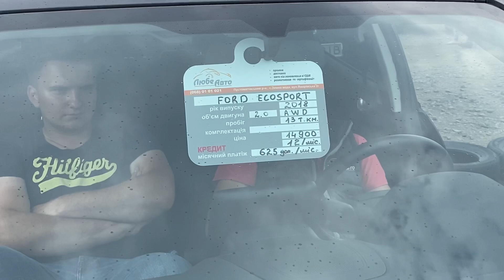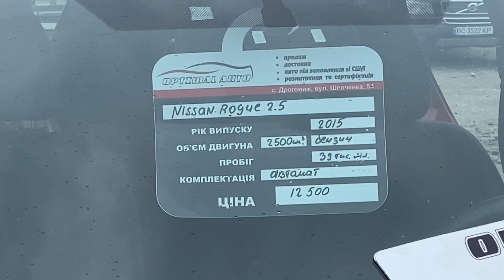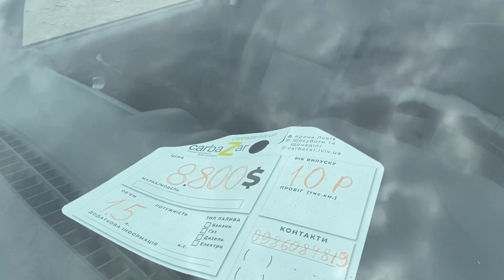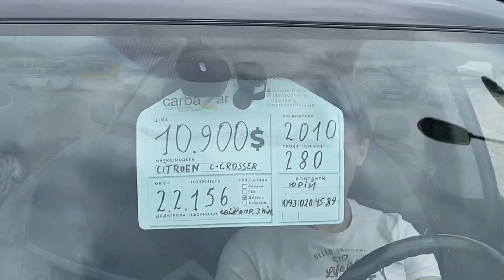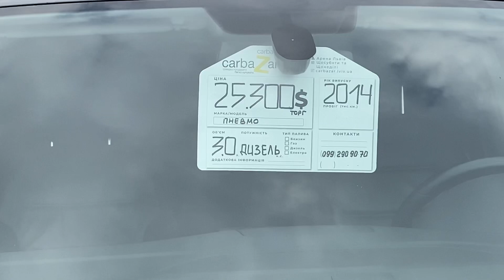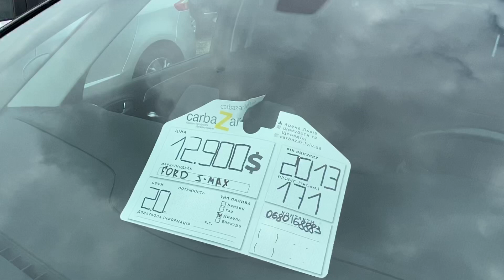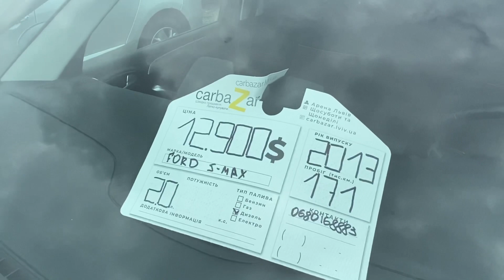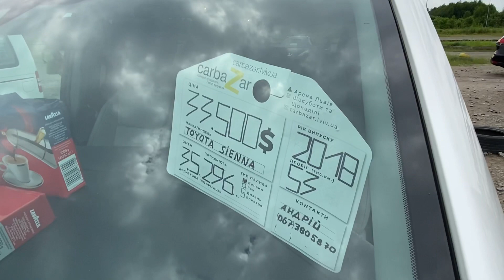Кросовери Львів! 🚗 CARBAZAR